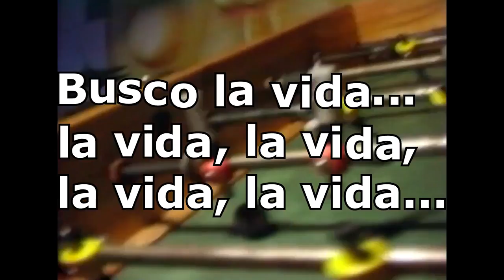Piero - 𝐁𝐮𝐬𝐜𝐨 𝐮𝐧𝐚 𝐦𝐢𝐫𝐚𝐝𝐚 - 1982 ®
Busco una mirada (Piero - Miguel Cantilo) grabado en el Lp `Canto de la ternura´ en el año 1982, con el grupo Prema:
Rubén Izarrualde: Flautas, coros y voces.
Daniel Manzini: Guitarras.
Morcy Requena: Bajo, coro y voces.
Juan Carlos Tordó: Batería, percusión y coros.
Luis A. Gurevich: Teclados.
Piero: Voz, coros y Guitarras.